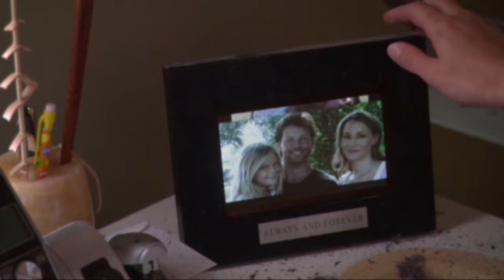What was your feeling when a pretty girl came to help cleaning your room？